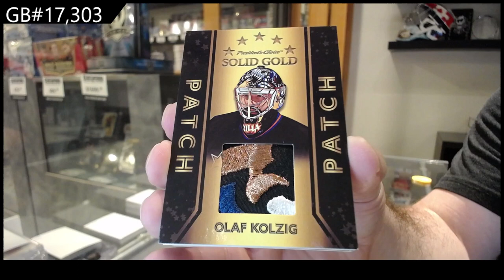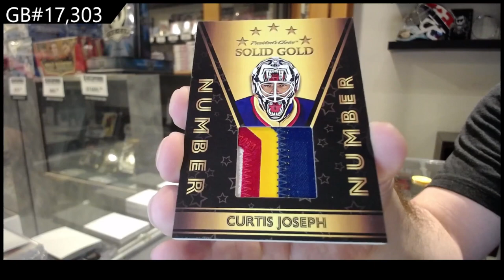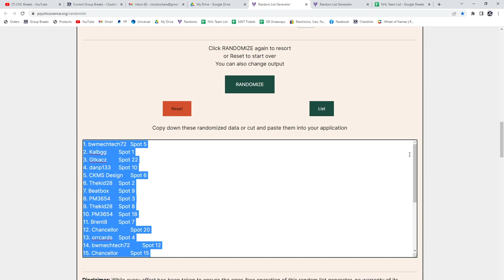21-22 President's Choice Solid Gold Hockey Box Break - C&C GB #17,303